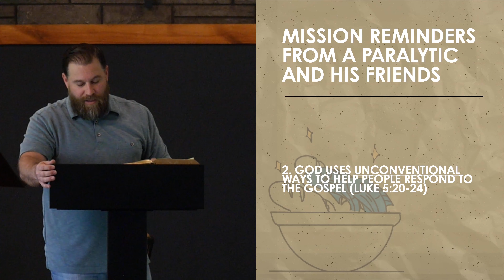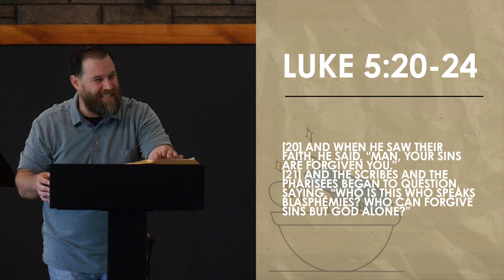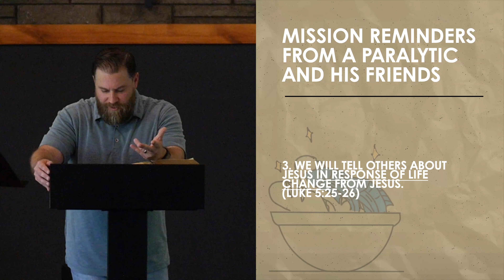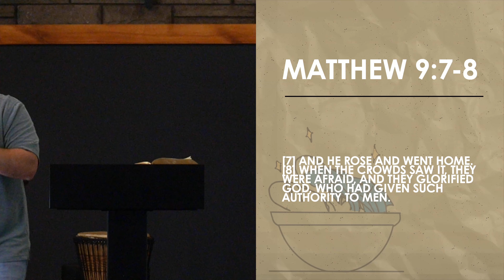The Healing Power of Jesus (Luke 5:12-26) - Erik Koliser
We exist to Glorify God, Love our Neighbors, and Make Disciples.